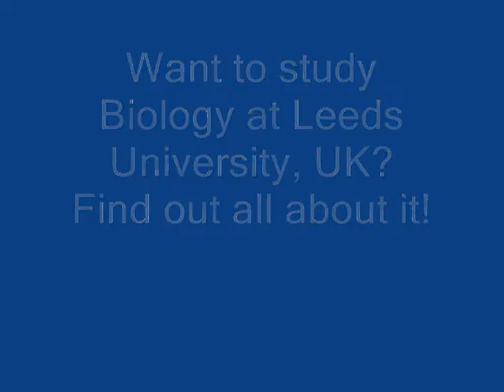Stacey - United Kingdom, University of Leeds, Biology (Part 1 of 2)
UCSB Education Abroad Program